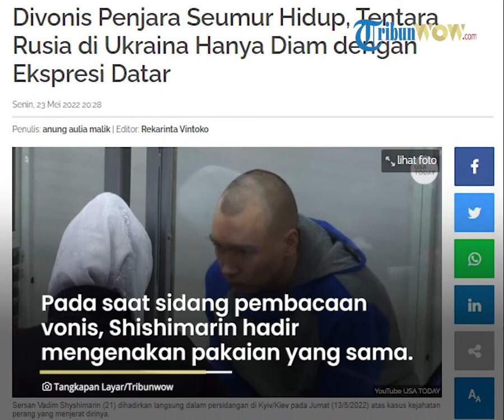Tentara Rusia Divonis Penjara Seumur Hidup di Ukraina, Hanya Diam dengan Ekspresi Datar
TRIBUN-VIDEO.COM - Sersan Vadim Shishimarin (21) resmi divonis hukuman penjara seumur hidup atas kasus kejahatan perang di Ukraina.

Shishimarin yang merupakan tentara Rusia diketahui telah menembak mati seorang warga sipil Ukraina.

Vonis hukuman penjara seumur hidup ini dijatuhkan oleh pengadilan di Ukraina pada Senin (23/5/2022).

Dikutip TribunWow.com dari Sky News, Shishimarin mengaku telah menembak mati pria bernama Oleksandr Shelipov (62) dari dalam mobilnya.

Pada saat sidang pembacaan vonis, Shishimarin hadir mengenakan pakaian yang sama seperti pada sidang-sidang sebelumnya yakni jaket berwarna biru dan abu-abu.

Ditempatkan di dalam boks kaca, Shishimarin tampak hanya diam ketika vonis dibacakan.

Ia tidak menunjukkan emosi apapun baik itu sedih, marah atau kecewa.

Dalam foto yang beredar, hanya tampak ekspresi datar dan kosong dari wajah Shishimarin.

Vadim Shishimarin diketahui menjadi orang pertama yang diadili atas kasus kejahatan perang di Ukraina sejak pecahnya konflik pada 24 Februari 2022 lalu.

Saat dihadirkan dalam persidangan pada Kamis (19/5/2022), Shisimarin mengaku dirinya sebenarnya tak ingin membunuh warga sipil tersebut.

Dikutip TribunWow.com dari bbc.com, kala itu Shishimarin bersama tentara Rusia lainnya tengah terpisah dari kelompok mereka.

Akhirnya mereka memutuskan untuk mencuri mobil agar bisa kembali bergabung dengan grup mereka.

"Saat kami tengah berkendara, kami melihat seorang pria. Dia berbicara ke telepon," ujar Shishimarin.

Kala itu Shishimarin ditekan oleh tentara Rusia lainnya agar menembak warga sipil tersebut.

Shishimarin mengaku kala itu ia tidak ingin menembak mati korban.

Seorang tentara rusia lain bernama Ivan Maltysev (21) yang juga berstatus sebagai saksi mata mengatakan kepada pengadilan bahwa para tentara Rusia menyadari keberadaan korban yakni Oleksandr Shelipov ketika mereka tengah mengendari mobil curian mereka.

Maltysev mengiyakan bahwa Shishimarin diperintahkan untuk menembak mati warga sipil tersebut.

"Berteriak kepada Vadim untuk melakukan perintah, atau kita akan diadukan (oleh korban)," ujar Maltysev.

Maltysev menyampaikan, Shishimarin menembakkan tiga hingga empat peluru ke arah korban.

Pada persidangan Kamis (19/5/2022), Shishimarin juga sempat dipertemukan dengan Kateryna yang merupakan suami Oleksandr Shelipov.

Diketahui Shysimarin dan Kateryna sempat berbincang sebelum akhirnya Shysimarin memohon minta diampuni.

Dikutip TribunWow.com dari Thesun.co.uk, berikut adalah percakapan yang terjadi antara Shysimarin dan Kateryna.

"Jelaskan kepada saya apa yang kamu rasakan ketika kamu membunuh suami saya? Apakah kamu menyesali kejahatan ini?" kata Kateryna.

"Saya mengaku bersalah. Saya memahami Anda tidak akan bisa memaafkan saya. Saya memohon pengampunan," ujar Shysimarin.

Tak menanggapi permohonan Shysimarin, Kateryna kembali menanyakan hal lain.

"Mohon jelaskan, mengapa Anda datang ke sini? Untuk melindungi kita? Dari siapa? Dari suami saya yang Anda bunuh?" kata Kateryna.

Shysimarin bisa dikenai hukuman penjara seumur hidup karena menembak kepala korban melalui jendela mobil yang terbuka.

Baca juga: Suaminya Dibunuh Tentara Rusia, Wanita di Ukraina Sempat Merasa Kasihan ke Pelaku

Dilansir TribunWow.com dari Aljazeera, Rabu (18/5/2022), Shysimarin adalah seorang anggota unit tank Rusia yang ditangkap, diadili berdasarkan bagian dari KUHP Ukraina yang membahas hukum dan kebiasaan perang.

Jaksa Agung Ukraina Iryna Venediktova sebelumnya mengatakan kantornya sedang menyiapkan kasus kejahatan perang terhadap 41 tentara Rusia untuk pelanggaran yang mencakup pemboman infrastruktur sipil, pembunuhan warga sipil, pemerkosaan dan penjarahan.

Tidak segera jelas berapa banyak tersangka yang berada di tangan Ukraina dan berapa banyak yang akan diadili secara in absentia.

Sebagai kasus kejahatan perang perdana di Ukraina, penuntutan Shysimarin diawasi dengan ketat.

Penyelidik telah mengumpulkan bukti kemungkinan kejahatan perang untuk dibawa ke Pengadilan Kriminal Internasional di Den Haag.

Kantor Venediktova mengatakan sedang menyelidiki lebih dari 10.700 potensi kejahatan perang yang melibatkan lebih dari 600 tersangka, termasuk tentara Rusia dan pejabat pemerintah.

 (TribunWow.com/Anung/Via)

Artikel ini telah tayang di TribunWow.com dengan judul Divonis Penjara Seumur Hidup, Tentara Rusia di Ukraina Hanya Diam dengan Ekspresi Datar,
Editor: Rekarinta Vintoko